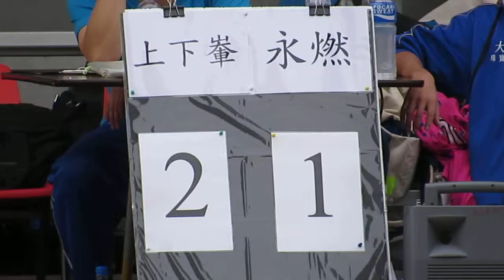上下輋vs永燃(2013.11.17.爵士會凱堡盃準決賽)片段19之半塲賽果